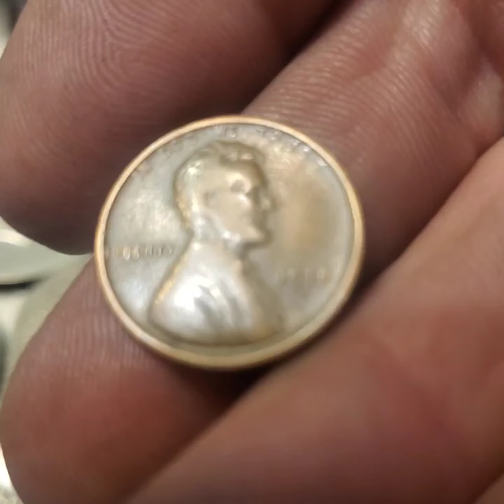Testing 14k Gold Jewelry From Garage Sale Shopping Old Coins And Watches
Bought some 14k gold jewelry out garage sale shopping had Mel test it and sold it to him great day of good finds